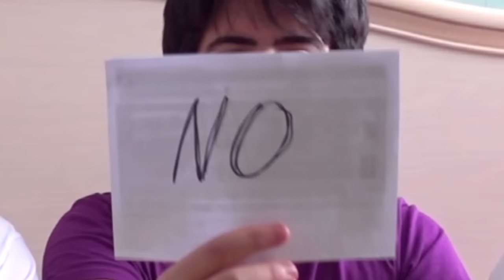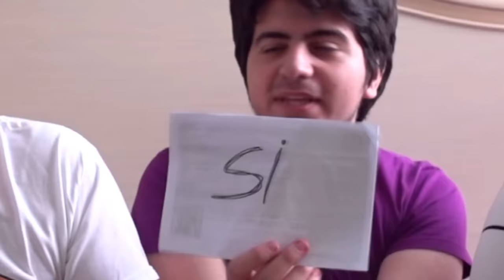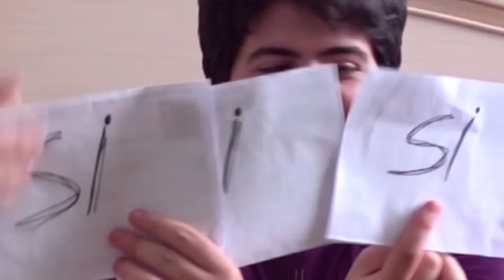HAI MAI RUBATO IN ALBERGO?!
Ma Come?! Solo io?!

Grazie e...
Lyon Out!